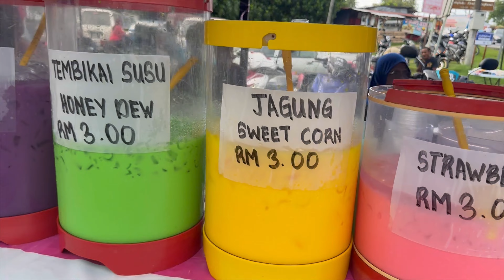ল্যাংকাউই নাইট মার্কেট Langkawi Night Market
মালেশিয়ার দ্বীপ ল্যাংকাউই এর নাইট মার্কেট টুরিস্টদের জন্য হটস্পট।এটি মূলত একটি হকার টাইপ মার্কেট।এখানে এখানে আপনি অসংখ্য রকমের খাবার টেস্ট করতে পারবেন। খাবার পরিবেশন এবং হাইজিন ইস্যু মোটামুটি ভালো। টুরিস্টরা বেড়াতে আসলেও লোকালরা দেখলাম প্রচুর কেনাকাটা করছে সেখান থেকে। মার্কেটটি সাধারণত বিকাল থেকে রাত ১১ টা পর্যন্ত খোলা থাকে। তবে আর দেরি কেন আসুন দেখি ল্যাংকাউই নাইট মার্কেট কেমন।
The night market of the island of Langkawi in Malaysia is a hotspot for tourists. It is basically a hawker-type market. Here you can try many kinds of food. Foodservice and hygiene issues are fairly good. Although the tourists came to visit, I saw the locals doing a lot of shopping from there. The market is usually open from noon to 11 pm. But why wait any longer, let's see what Langkawi Night Market is like.